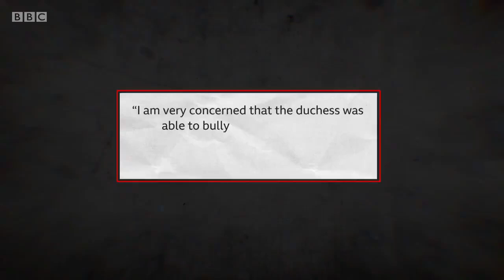Buckingham Palace investigates bullying claims against Duchess of Sussex - BBC News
Buckingham Palace has said it's “very concerned” by reports that the Duchess of Sussex was accused of bullying her staff during her time at Kensington Palace.

The claims were made by former staff of Harry and Meghan and the Palace says it will investigate the circumstances.

For her part the duchess is said to be “saddened” by reports of a bullying complaint which is seen as the “latest attack on her character”.

Huw Edwards presents BBC News at Ten reporting by royal correspondent Nicholas Witchell.